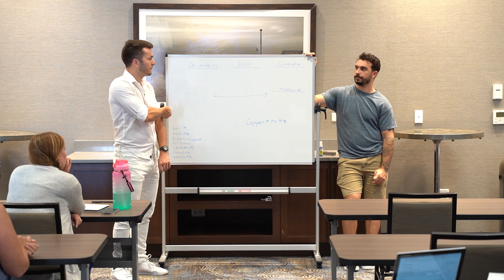Is Passive Income Real?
Would you like to come to the point where you cover your regular expenses with true passive income?

In today's video, I share with you what strategy and mindset you need to implement into your life to live from passive income. To do that, you need to produce extra income that goes into assets that can earn you passive income like real estate or stock account. Then you need to get to the point where cash is constantly replenishing itself.

So if you are interested in passive income and want to buy assets that produce positive cash flow – watch the video!

🚫  Stop Your Emails From Landing In The Promo Tab (Increase Open Rates by up to 133%):

emailmarketing My Sites
- Get published on the site for free
- Run a free email deliverability test